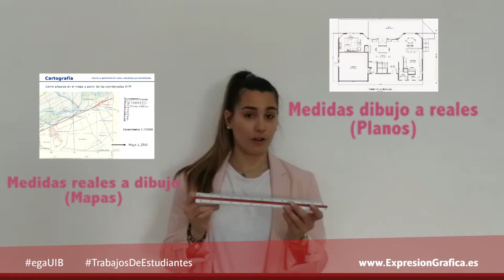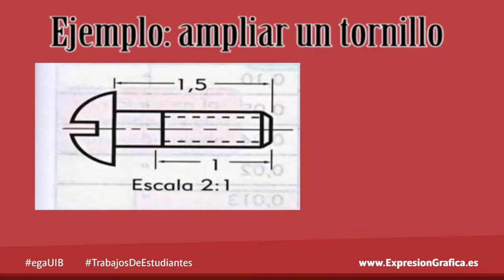El escalímetro en el aula. Grupo 9. Ejercicio 90.2-2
Algunas de nuestras estudiantes nos cuentan, desde el aula, cómo usar el escalímetro. Se trata de una serie de alumnas de la asignatura Expresión Gráfica en Edificación de la Universitat de les Illes Balears.

En el curso 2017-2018 volvimos a plantear a nuestros estudiantes que realizaran un vídeo explicando qué es, cómo se usa y para qué se emplea un escalímetro.

Se les pidió que desarrollaran su creatividad y que se salieran de lo habitual. Se les solicitó a través de un vídeo muy formal cuyo lenguaje ellos no podrían emplear.

Buscábamos que trabajaran en equipo, solo dos estudiantes lo hicieron solos debido a razones laborales bien justificadas, donde aprendieran a coordinarse, a discutir y elaborar propuestas alternativas.

Tras este ejercicio en grupo, que supone un primer impacto, desarrollaron dos grandes ejercicios, también en equipo, en los que pudieron poner en práctica, ya dibujando a mano alzada dibujo arquitectónico, la competencia que supone el saber coordinarse entre los miembros de un mismo proyecto.

En este vídeo vemos la propuesta de uno de los grupos.

Desde un punto de vista más formal a otro en el que se explica el escalímetro a niños de corta edad, encontramos toda un abanico de posibilidades comunicativas que nos cuentan más sobre el escalímetro.